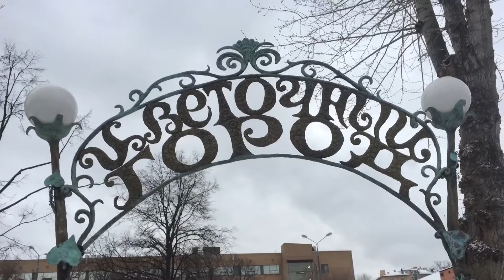Улица Мытная и Зима в Морозовке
После вкусного обеда идём по Мытной в сторону Морозовской Больницы и наслаждаемся чудесными фигурками на детской площадке